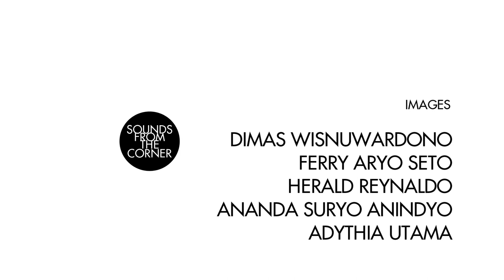Sounds From The Corner : Session #19 Gerald Situmorang Trio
You could agree to disagree, but music is the most popular form of art on earth. It covers so many identities - practical, visual and conceptual. Its history is long and complicated, but music embodies broad and easy taxonomy: people dress, think and communicate with it. Well, you can technically communicate using sculptures or paintings - if you have the patience, but nowadays a np Tweet is enough to caught bae’s attention.

But how to digest Jazz? Do Indra Lesmana or Coltrane understand it perfectly? Thankfully Indonesia has Maliq & D’Essential in the mid-2000s, who literally helped us bridge Jazz with wider, more popular crowd.

Back then the band kickstarted a whole new landscape of Jazz Pop in Indonesia Three years ago we published Maliq’s session as one of the first three videos we released, simply because we understand that their role in fusing different POVs towards Indonesian music is key.

Remembering Maliq & listening to Gesit Trio made me realized that Jazz offers something that other established genre can’t achieve: dynamic interpretation. Historically born from slavery, now Jazz has been served at the crux, as Music’s most elegant, prestigious and cultural form around the world. Jarred by its vibrant definitions, out of its maze this music makes the world speaks the same language.

For an amateur like me, music showcased by Gerald Situmorang Trio is as exotic as Death Metal. It is not for public consumption if the word public means that people who don’t want to invest any amount of intellectual sophistication appreciating what we called, “art”. But I can totally see the synergy built by harmony and spontaneity.

Mostly driven by picturesque dominant guitar parts, what is mind-blowing for me after re-watching this session is apart from its intentional complication, the music still makes you smile, because of its beauty. The straight and simple communion between guitar, bass and drums result in the clear path of harmony.

What’s beautiful for me is also the organic interaction throughout the session. Gerald, Anka and Jessie can quickly decide what’s going to happen next in the song just by throwing a brief smile and the whole arrangement changed suddenly. Maybe I’m simply uninformed but this might be the secret sauce that pure Jazz musicians have, and for me it remains a delicate mystery. Sounds From the Corner presents: Gerald Situmorang Trio. Enjoy! - Teguh Wicaksono